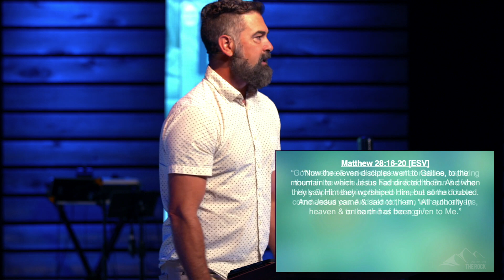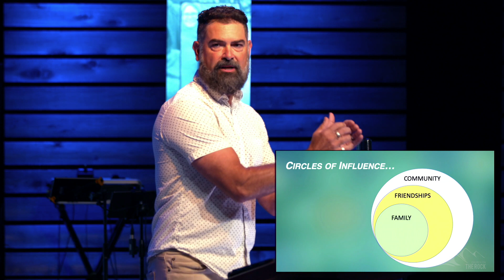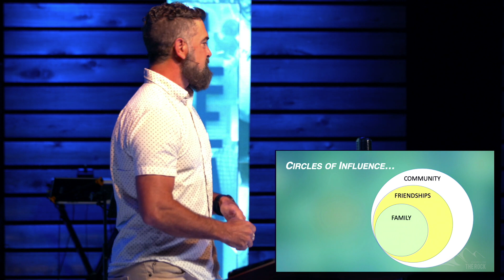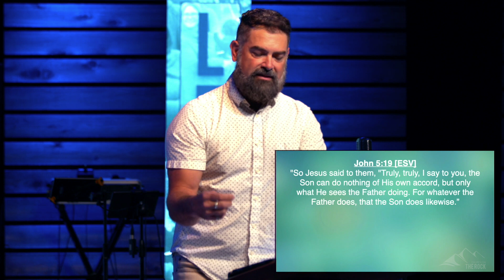Love Live Lead: Jonathan Walker - House On Sugar Hill